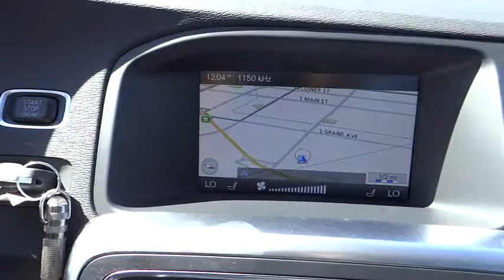2014 Volvo S60 E1282129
Volvo of Orange County:
2014 Volvo S60 4dr Sdn T5 FWD - Stock#: E1282129 - VIN#: YV1612FS0E1282129

1400 S Dan Gurney Drive